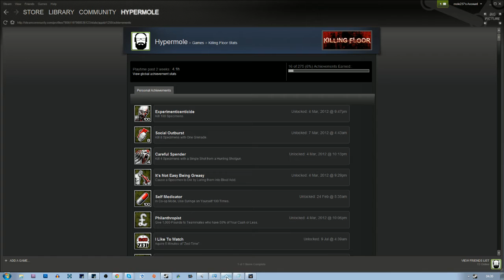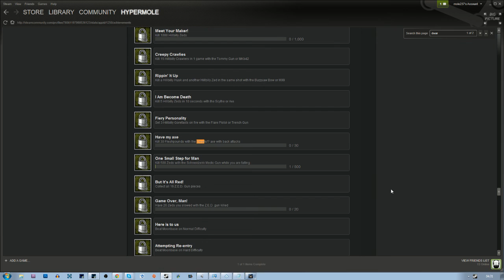Killing Floor: Icebreakers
Spider and friends plays the Killing Floor Map: Icebreakers